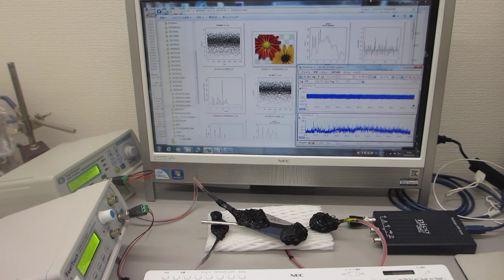超音波発振（スイープ発振、パルス発振）システム ultrasonic-labo